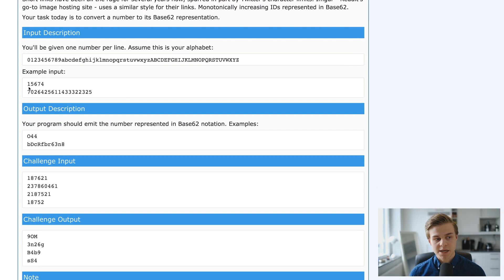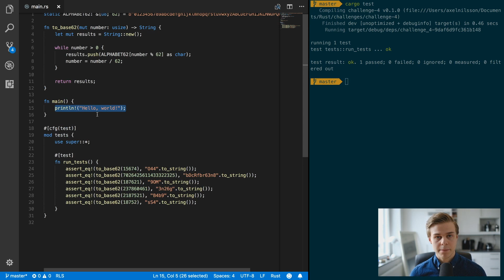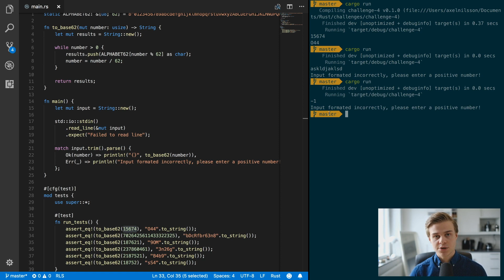Base62! - (Reddit Daily in Rust! - #352)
This is a simple explanation and code example of the follow thread on reddit